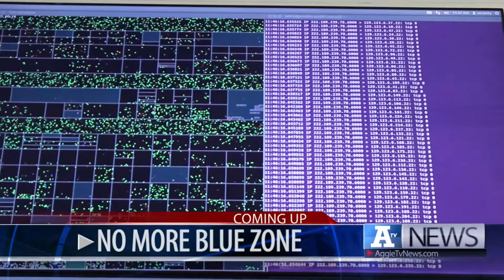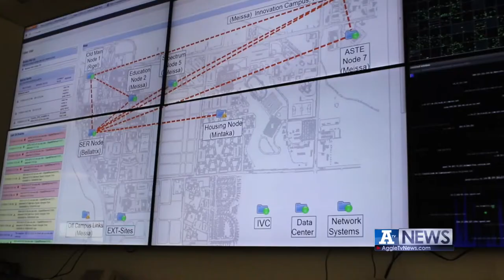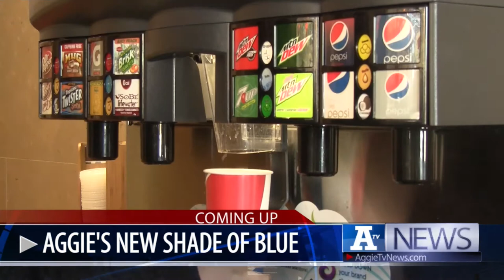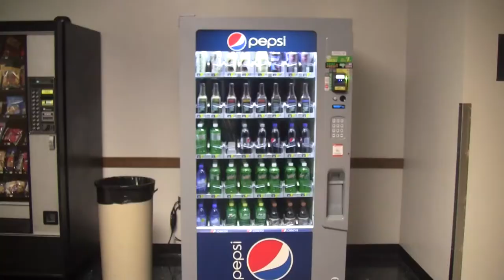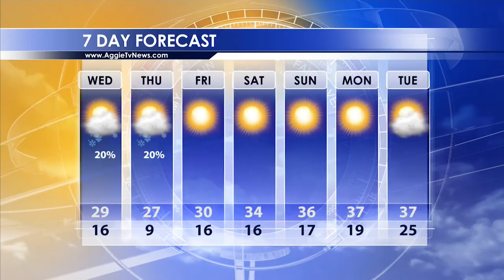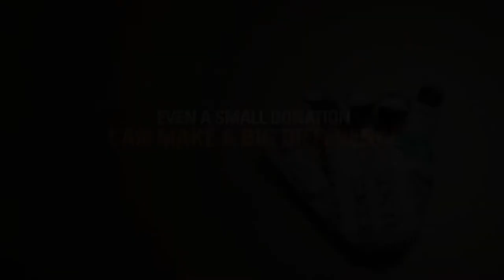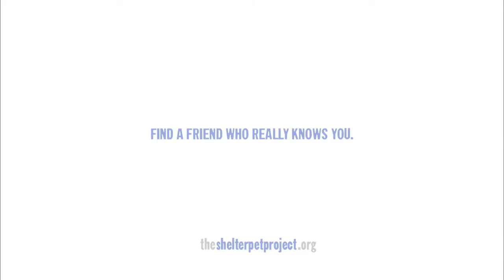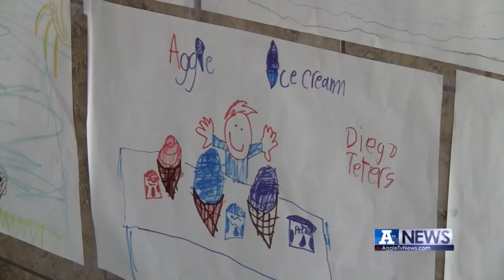A-TV News, January 22, 2014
On this edition of A-TV News... A milk spill big enough that it might actually be something to cry over. The infamous Bluezone is being replaced and we'll show you some fun winter activities to do in Logan while the cold weather sticks around. All that and more, coming up on your A-TV News.

Producer: Jenna Lynn